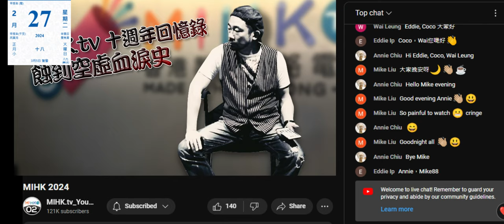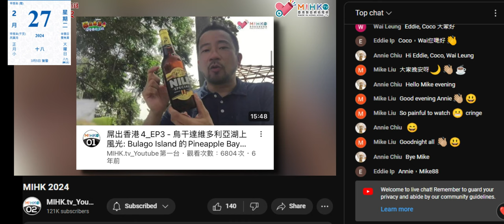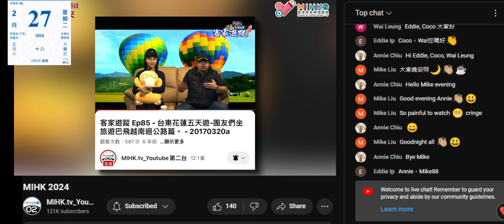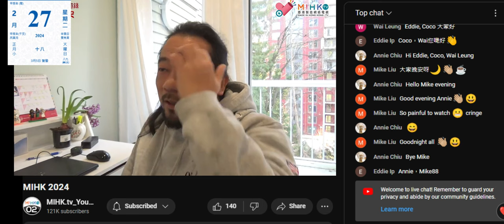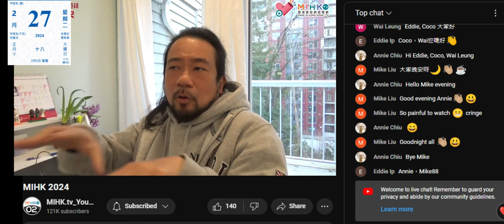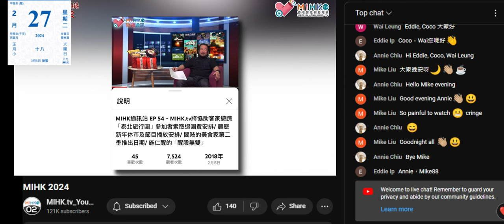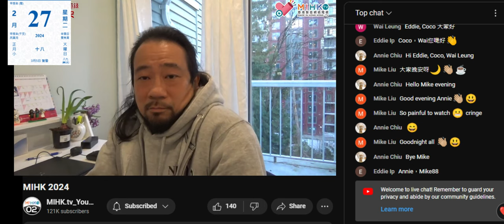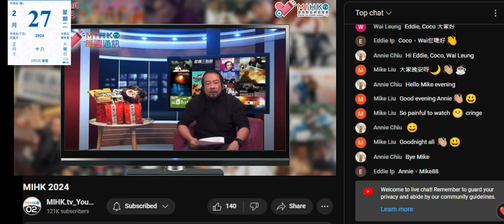20240227 閪人歐陽永權 - 蝕到空虛十年血淚史 23， 講客家佬落格團費走咗佬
《MIHK.tv十週年回憶錄》蝕到空虛血淚史EP23 老鱷香港網台界創先河！唔係齋talk，走出香港海外實景旅遊節目！每逢老鱷出外公幹旅遊，基地必出事故！解構客家佬人間蒸發之謎！末期癌症網友被走數，心願唯有帶落棺材